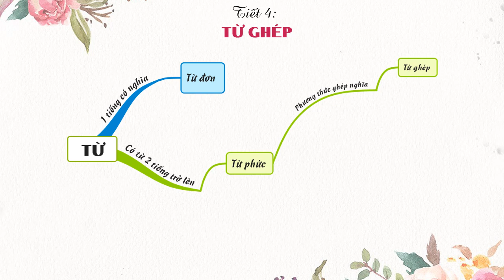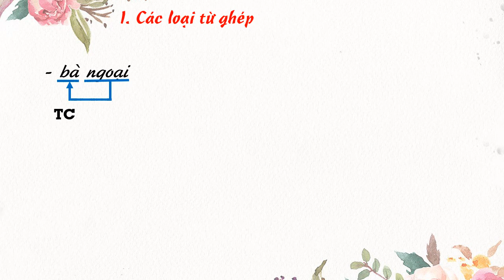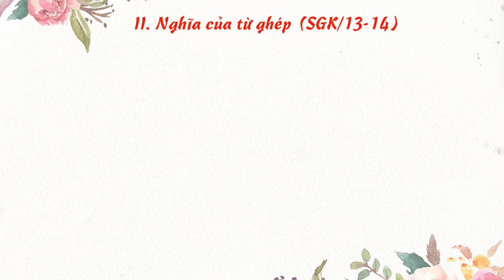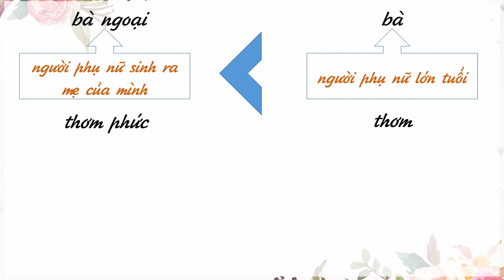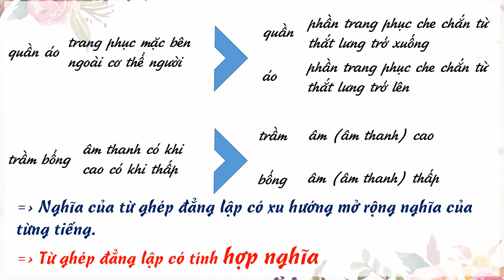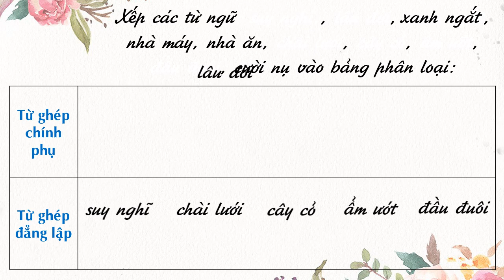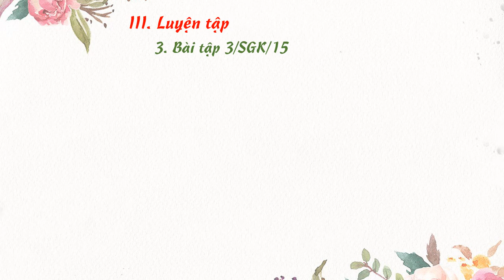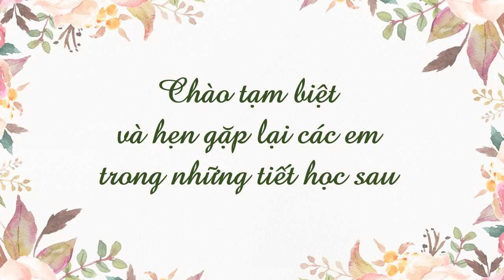NGỮ VĂN 7 (Tuần 2 / HK1) - Tiết 4: TỪ GHÉP